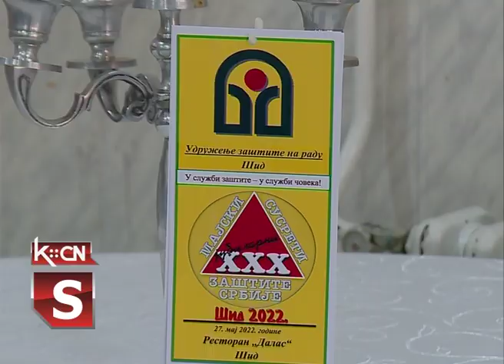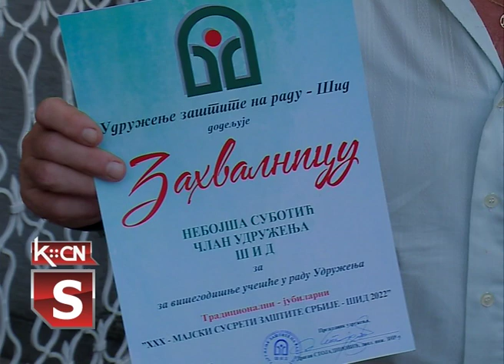Jubilarni susret zaštitara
U Šidu su danas održani 30. jubilarni „Majski susreti zaštite na radu”. Ovo su jedini susreti te vrste na našim prostorima i u regionu, sa tradicijom dugom 30 godina. Veliki broj zvanica okupio se danas na ovom stručnom skupu kako bi razmenili svoja iskustva iz oblasti zaštite na radu i zaštite od požara.